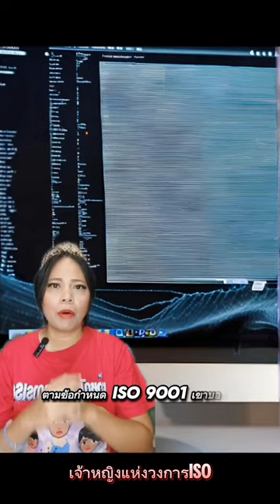Computer มีปัญหา ออกแผนไม่ได้ ข้อมูลหาย ผิดข้อไหน? ISO9001:2015 | เจ้าหญิงแห่งวงการISO